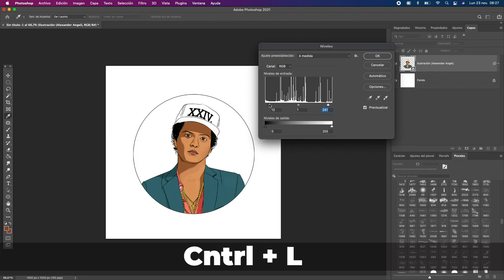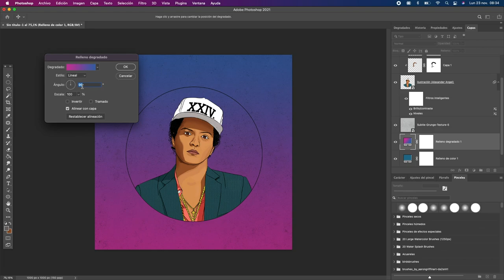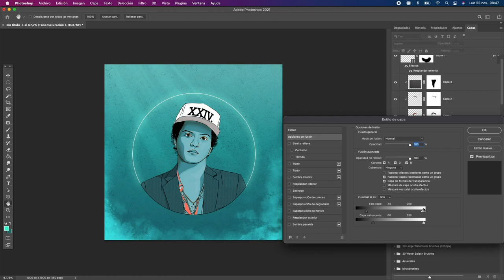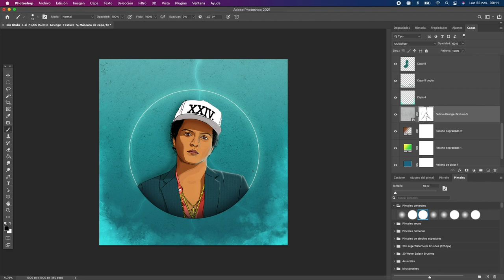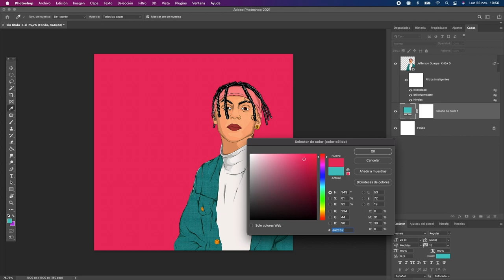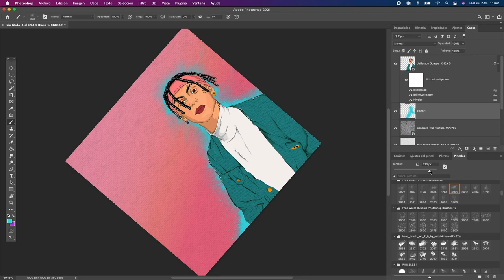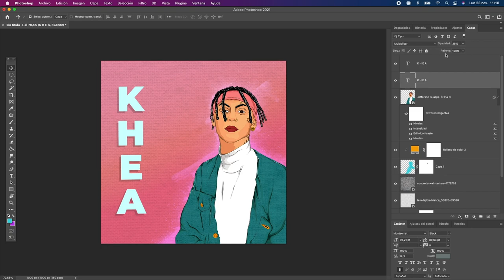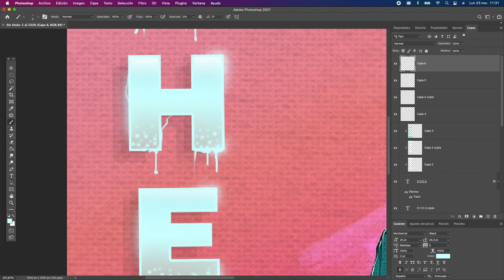2 FONDOS SENCILLOS pero GENIALES. ¿COMO?! 😵 | Editando tus FONDOS 1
Con esta nueva serie, Editando tus Fondos, veremos como crear algunos FONDOS INCREIBLES para nuestra Ilustraciones. Empecemos con algo sencillo, y con los demás videos, iremos haciendo algo mas complicado para nuestros fondos. Listo?

Dilustremos!

Tiempo:
00:00 Intro
00:26 Fondo Increíble #1
06:32 Fondo Increíble #2
13:04 Resultados FINAL-GENIAL